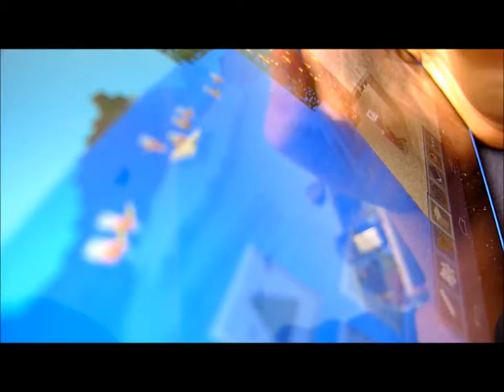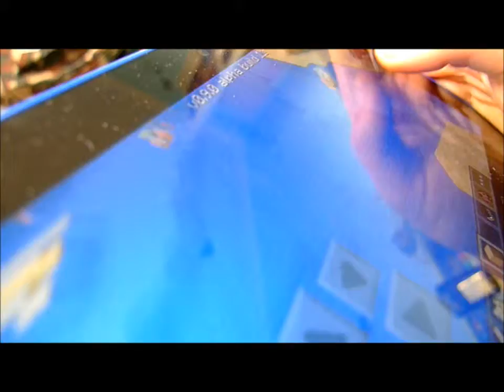Zombie Pigman Beach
In this video we did some filming of a Zombie Pigman beach on Minecraft PE. Hope you enjoy it!

(soz about the fingers that are in the way)
LOL
by Aidan and Rowan